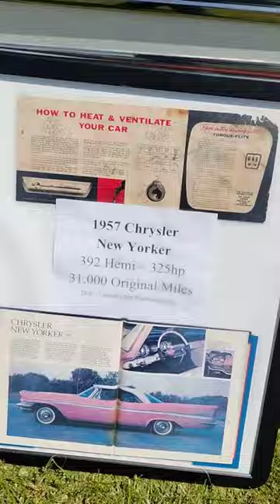1957 Chrysler New Yorker classiccars chrysler #1957